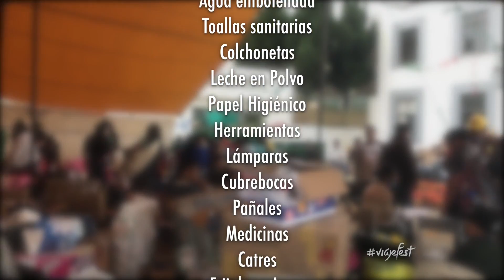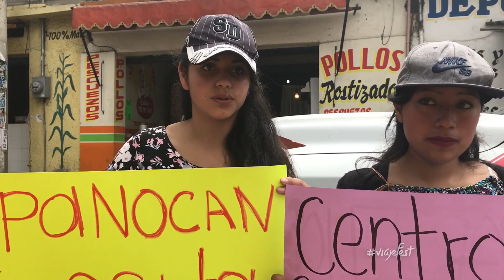Alpanocan Puebla, necesitan ayuda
Alpanocan es uno de los poblados más afectados por el terremoto de la zona de los Altos de Morelosk, en este video te explicamos su situación actual y te decimos qué tipo de ayuda necesita éste pueblo.

Ayúdanos a compartir éste video para que más gente se sume al apoyo en las comunidades alejadas de Morelos y Puebla que hoy necesitan tu ayuda.

El centro de acopio del pueblo, se encuentra frente al palacio municipal y al momento de grabar éste video, reporta que ocupa los siguiente apoyos:

 Tiendas de campaña
 Láminas de cartón
 Agua embotellada
 Toallas sanitarias
 Colchonetas
 Leche en Polvo
 Papel Higiénico
 Herramientas
 Lámparas
 Cubrebocas
 Pañales
 Medicinas
 Catres
 Frijoles y Arroz

Si tienes interés en apoyar a los pueblos que la televisión no muestra que han sido afectados por el devastador terremoto que ocurrió el 19 de Septiembre, por favor infórmate a través de las redes sociales y verifica la información con otras fuentes para que te des cuenta de qué es verdad y qué no.

esto para que más gente se sume al apoyo en las comunidades alejadas de Morelos y Puebla